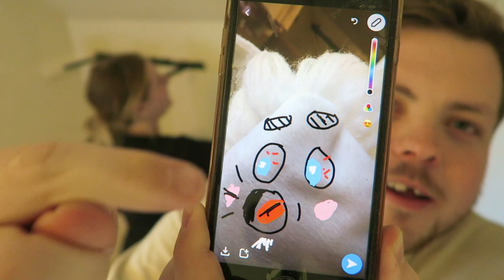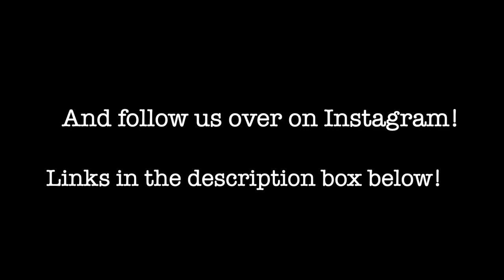REDECORATING MY BEDROOM! | MINI HOME VLOG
I hope you guys don't mind a bit of a shorter video today! It's pretty hard sometimes producing home vlogs when there isn't really all that much happening! But planning ahead and thinking of some new content ideas for the upcoming weeks alongside the Disneyworld vlogs of course!!!

We hope everyone is staying safe and healthy! Our thoughts are with everyone at this time! 🤍

As always thanks so much for taking the time to watch our videos!

Izzie and Lee x